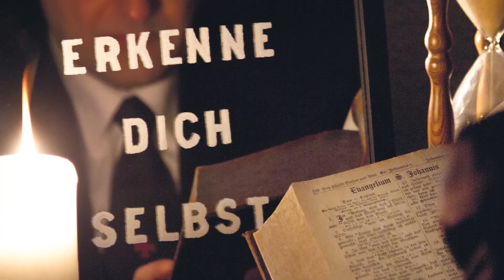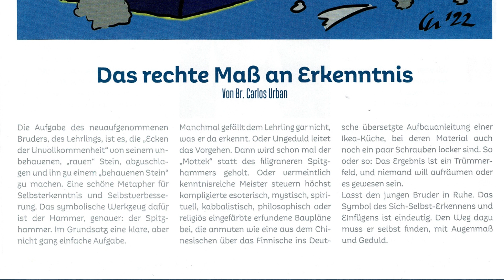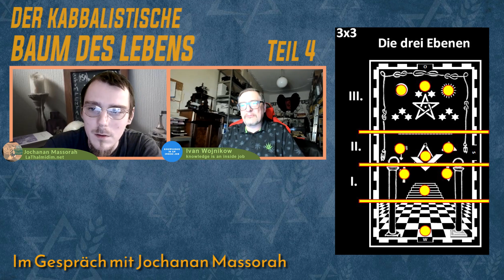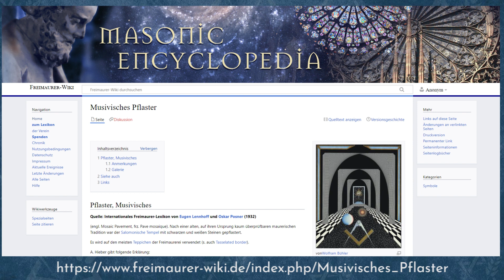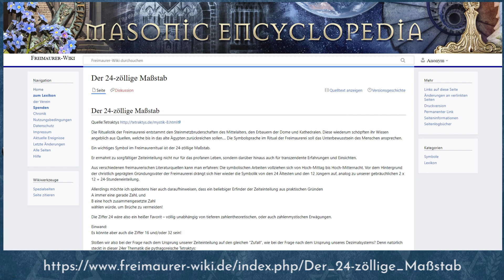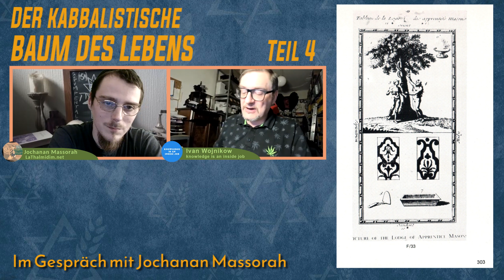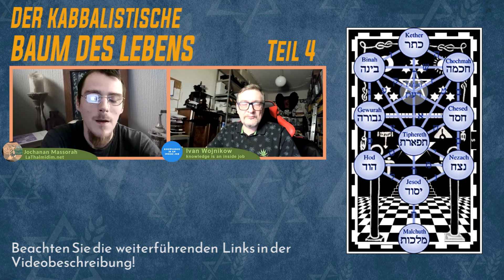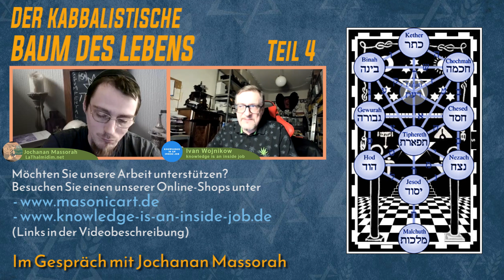Arbeiten mit dem KABBALISTISCHEN LEBENSBAUM. Teil 4: Freimaurerische Arbeitstafeln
➢ Jetzt Kanalmitglied werden und Vorteile erhalten!
TEIL 4:
Vielen Freimaurern ist nicht bewusst, dass die sogenannten freimaurerischen Arbeitstafeln bzw. Arbeitsteppiche den kabbalistischen Lebensbaum widerspiegeln. In diesem Video werden die Zusammenhänge der Symbolik dargestellt.
LINKS ZUM VIDEO:
- Kabbalistischer Lebensbaum (Wikipedia):
UNTERSTÜTZEN SIE DEN KANAL:
Spende per Überweisung:
IBAN: DE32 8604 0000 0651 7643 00
BIC: COBADEFFXXX
Kontoinhaber: Ivan Wojnikow
Verwendungszweck: Amtsgericht